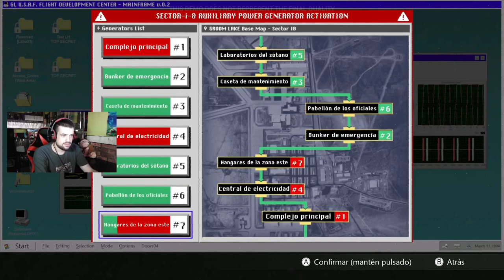¿ALIENS ZOMBIS ELÉCTRICOS? | Daymare 1994 Sandcastle DEMO COMPLETA